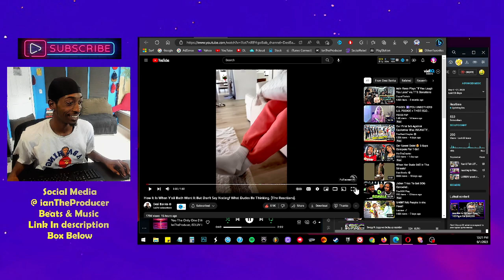reacting to Desi Banks How It Is When Y’all Both Want It But Don’t Say Noting! What Dudes Be Thinkin